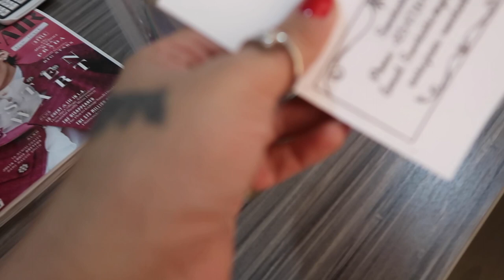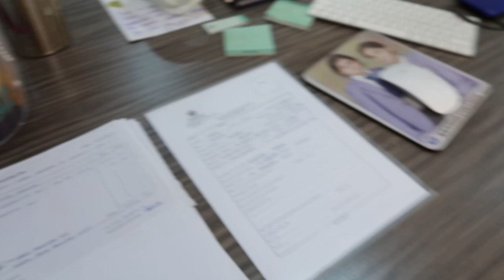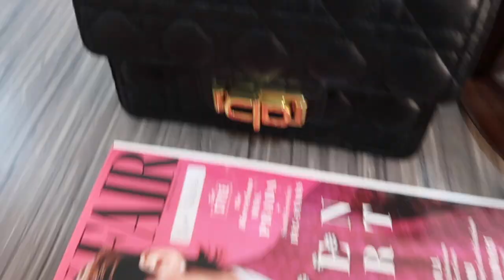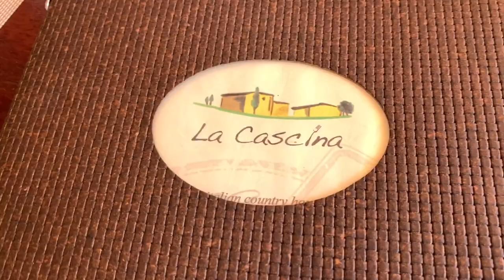A Small Beauty Haul | Weekday and Weekend Outfits| Vlog | Sonal Kotak Maherali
Sonal Maherali
Nairobi, KE.